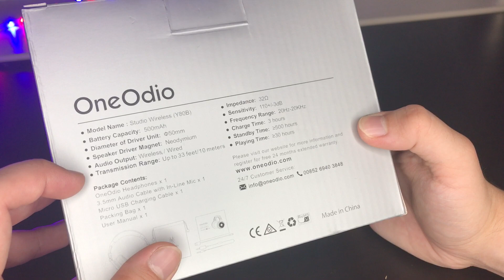🎧 Minőségi és Olcsó Fejhallgató? OneOdio Y80B Unboxing és Vélemény 🎧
Kérdéseidet és kéréseidet az instán tedd fel! 💚
▼▼ NYISS LE!!! ▼▼